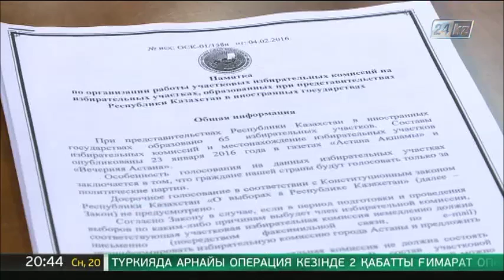Российских журналистов пригласили наблюдать за выборами в РК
В пяти городах России 20 марта будут организованы избирательные участки, где казахстанцы смогут отдать свой голос на внеочередных выборах в Мажилис. Сайт телеканала